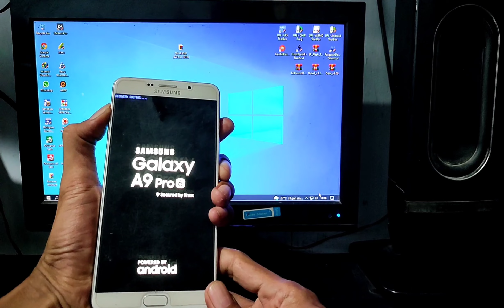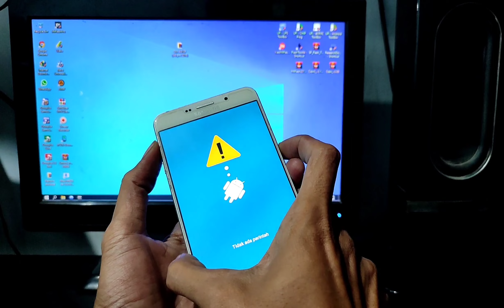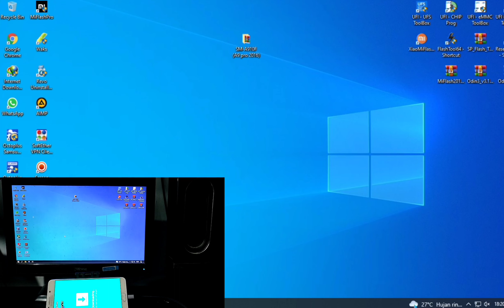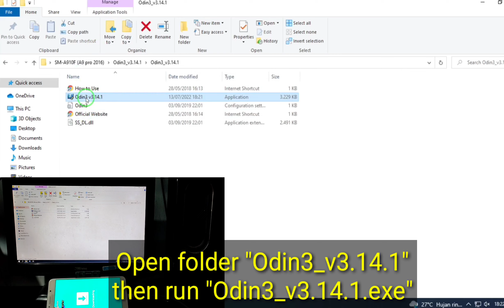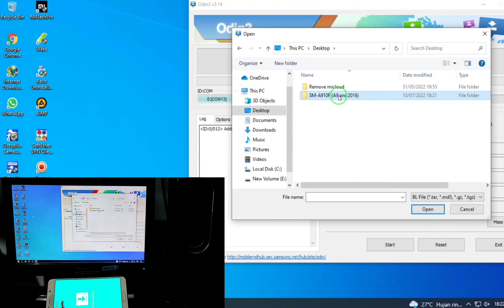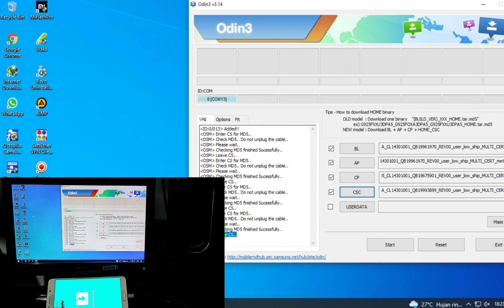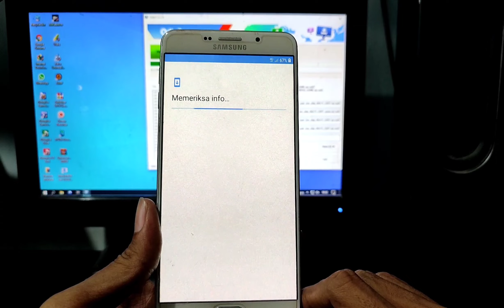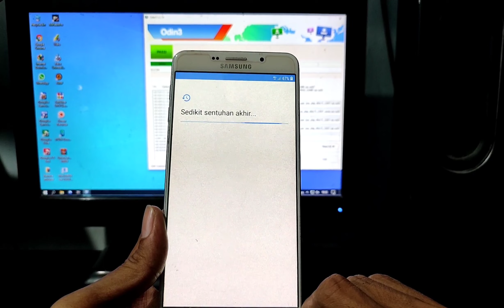Flash Samsung A9 Pro (SM-A910F)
Flash samsung galaxy SM-A910F (A9 Pro 2016) via odin.
with official firmware XID binary/U1,android 8.0.0

Password: wonggaptek